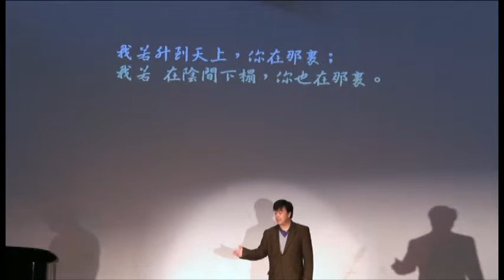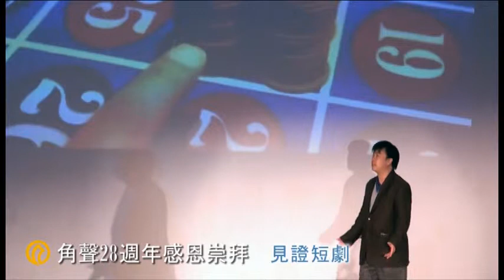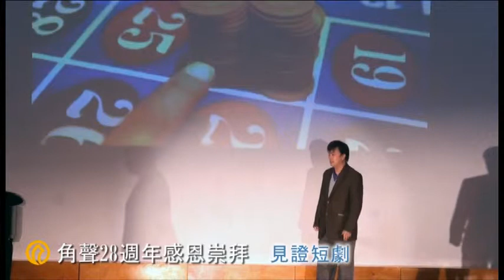角声2010年终大庆【中】2010 CCHC Anniversary Pt.2